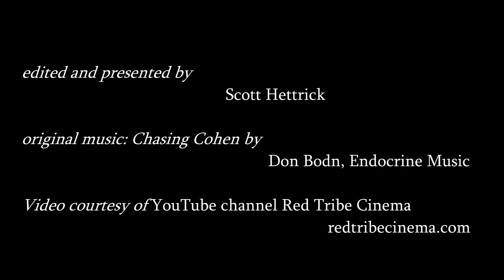Otis Taylor, six Chiefs run-after-catch highlights